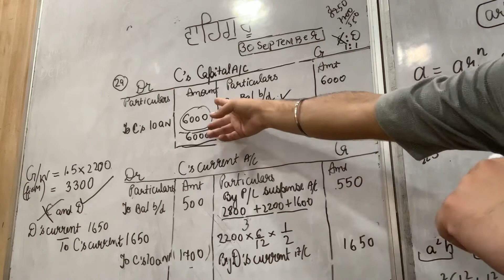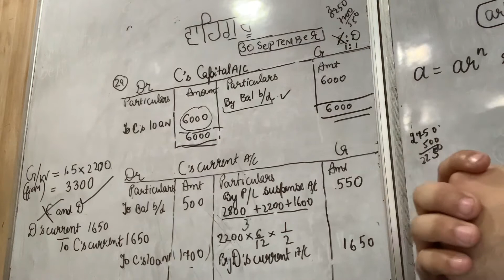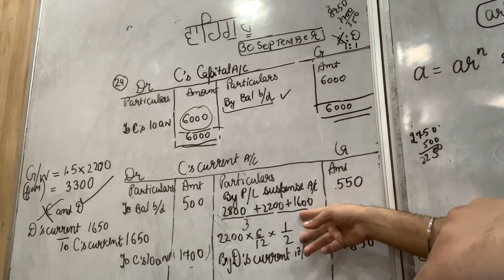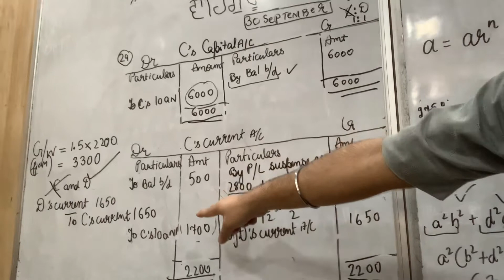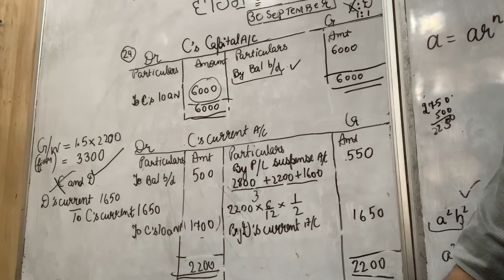Q29 , Retirement 2021